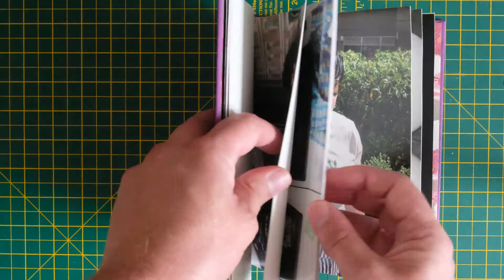Photo Book Experiment #6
My name is Phill Holland and I'm a street photography working in London.

Published here is one of the first attempts at bookbinding and creating a book of my own early street photography.

This book represents a first attempt at single page binding, where the photograph is printed directly onto the page, rather than stuck on using glue.

The binding method is called perfect binding, you layer lots and lots of glue down the spine, pushing the spine in one direction, and then in the opposite direction to get a good spread of glue in the edge of the paper.

Showing the bad photographs along with the good photographs often helps new photographs see how difficult it is to progress, without giving the illusion of good photography happening overnight.

Find out more about me at my website;